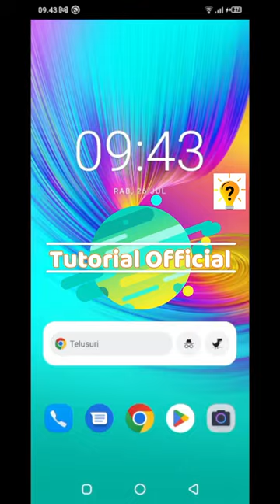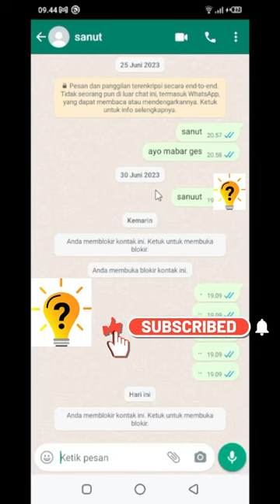Cara mengatasi whatsapp kena spam 2023 | Tutorial Official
Cara mengatasi WhatsApp kena spam, perlu anda ketahui untuk menghindari gangguan atau error pada aplikasi Wa . Spam menjadi masalah yang umum terjadi dalam dunia digital saat ini.

video tutorial ini akan menunjukan kepada anda yaitu bagaimana cara mengatasi whatsapp terkena spam terbaru dan dijamin 100% berhasil 2023.